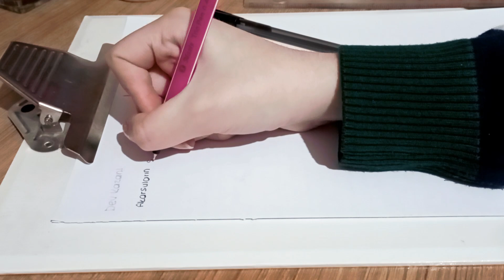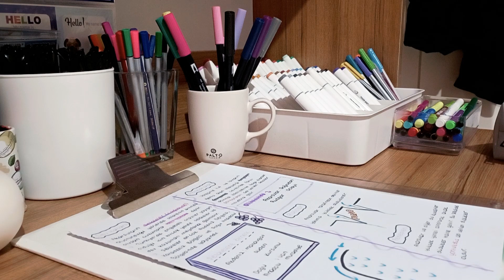[ASMR] || Study With Me For 30-min (pen, paper, ambient sound) 🐻💚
Hello my friend 💚 I'm here with the 'Let's Work Together' video. I think it would be beneficial to work together with motivation in a 30-minute period. Motivating you motivates me too. Don't forget this, my dear friend 🥑 By working together, we will consolidate our work and have productive moments at the same time.